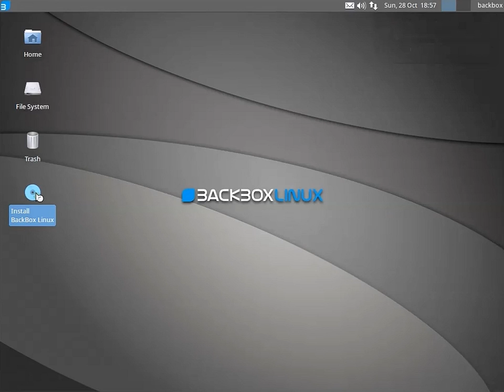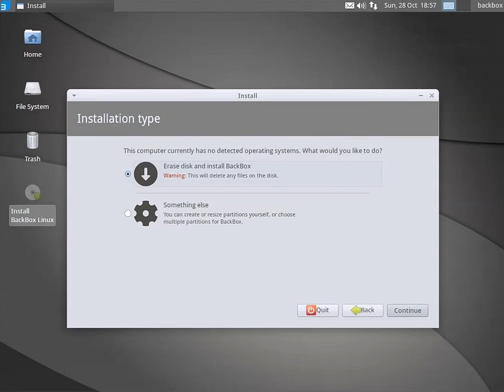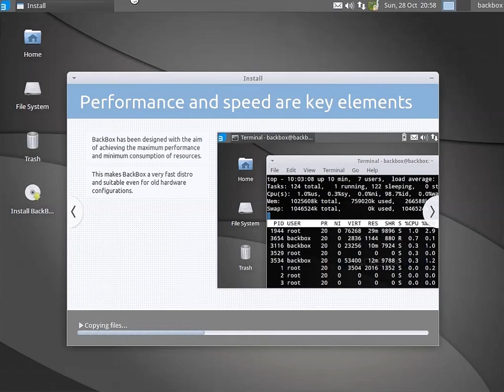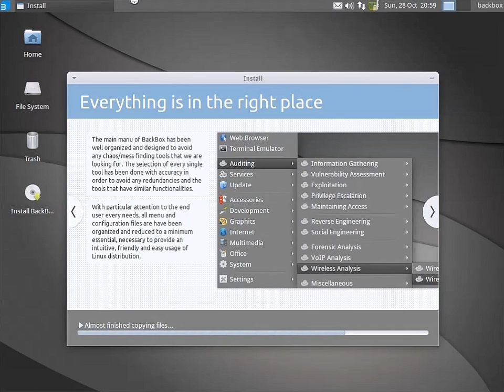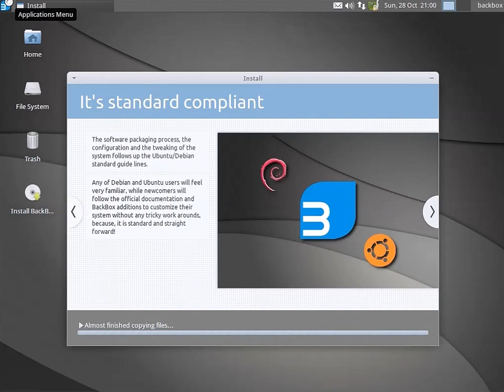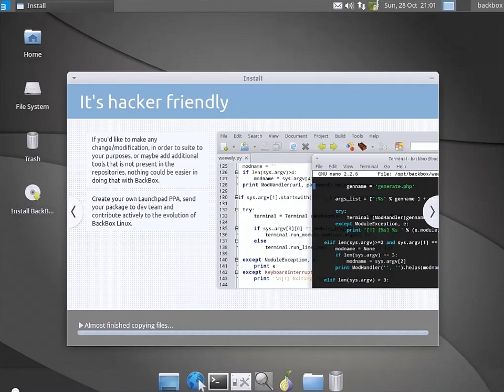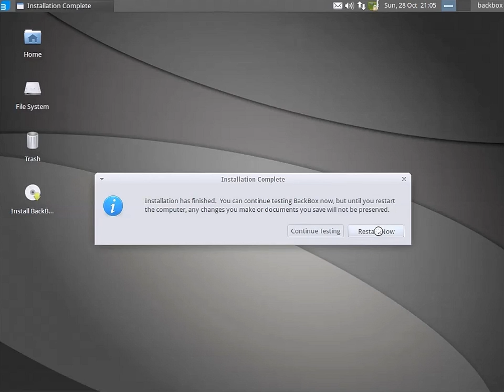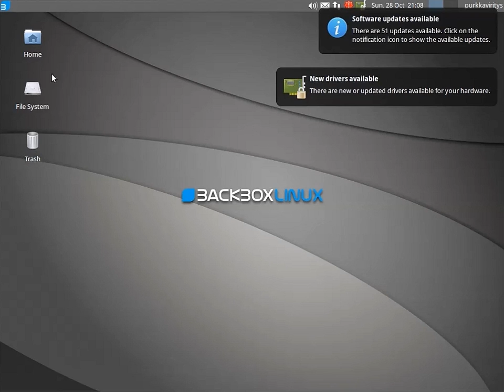Backbox 3.0 Desktop install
OS Type: Linux
Based on: Debian, Ubuntu
Origin: Italy
Architecture: i386, x86_64
Desktop: Xfce
Category: Forensics, Rescue, Security, Live Medium

Backbox is penetration and security testing distribution based on Ubuntu.